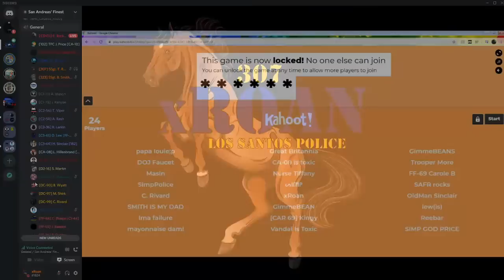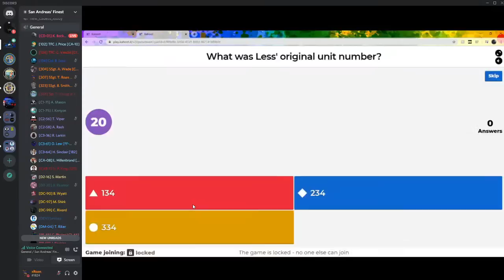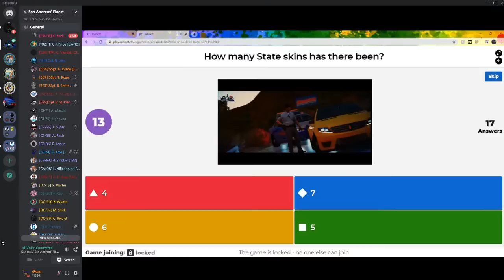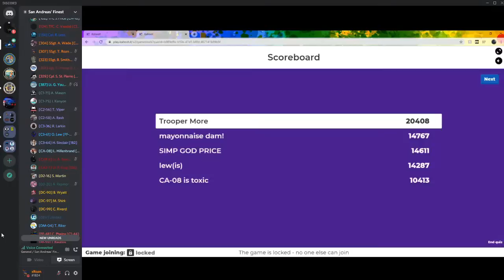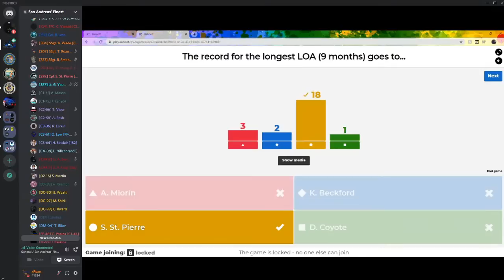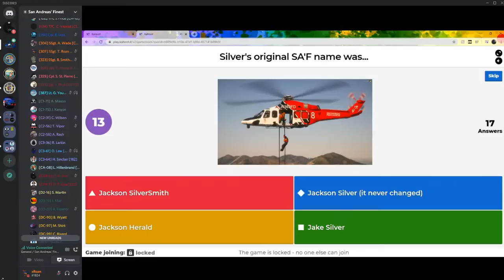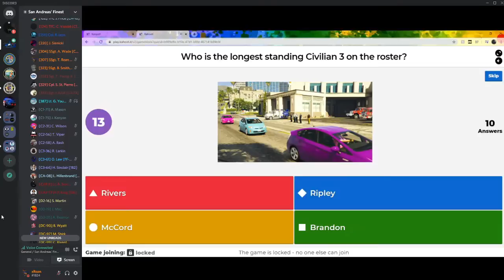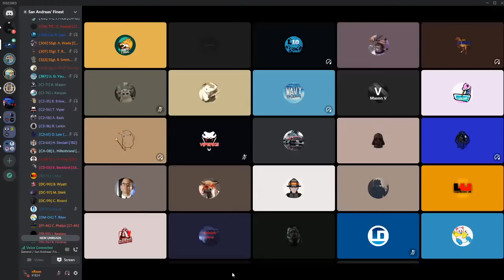SA'F After Hours LIVE #3 | Kahoot! 3-Year Community Aniversary!